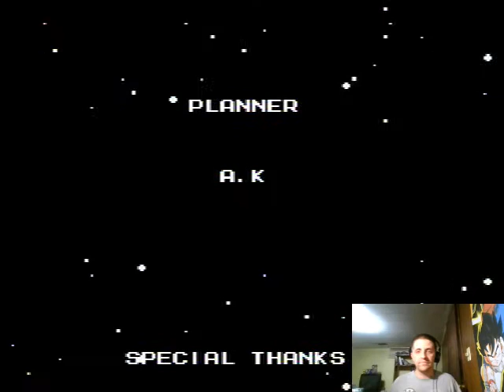Thunder Gaming: Mega Man Mania 2-2, The Wily Stages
The Mecha-Dragon at the end of Stage 1 and the entirety of Stage 4 make me want to tear my hair out, but it's time to get this one in the bag.